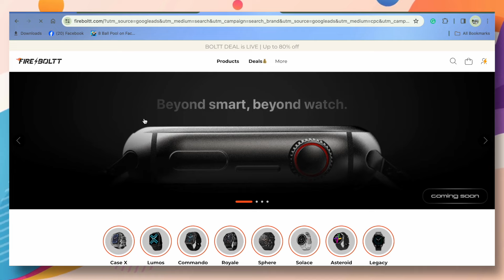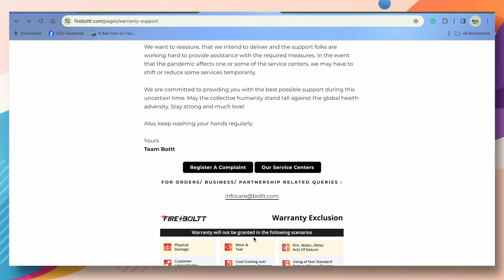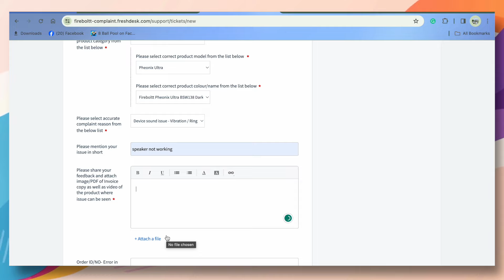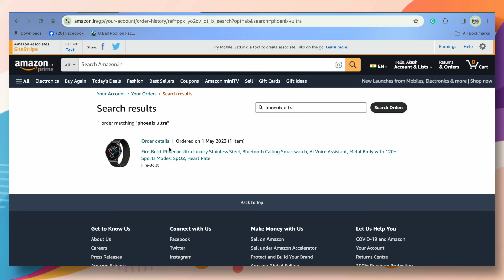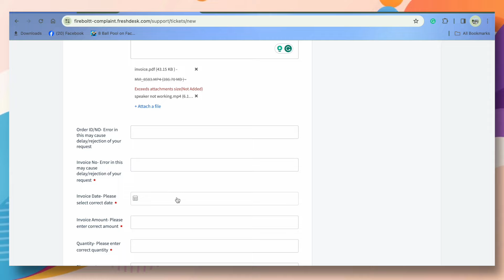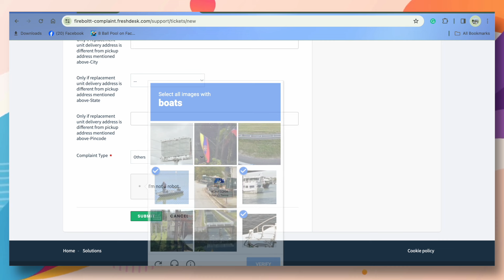How to Get replacement from FireBoltt | Detailed Warranty claim process 2024 [Hindi]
Detailed warranty claim process of Fire- Boltt Phoenix Ultra Smartwatch
Click the link to register for a complaint about fire-boltt device

Gears I use:
Primary Camera:-